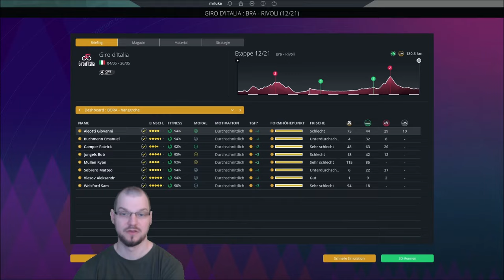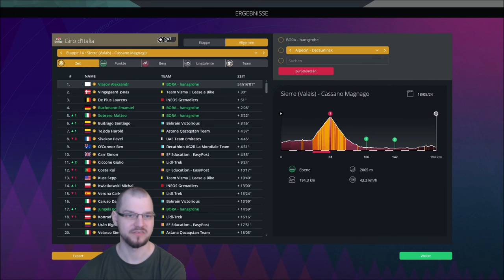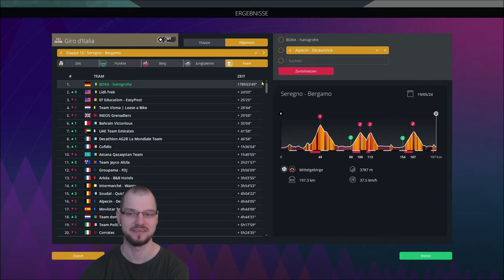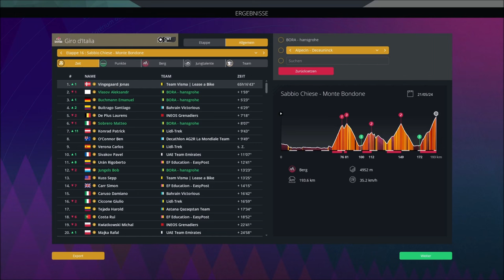Zerstört dieses Duo unseren Traum? | Pro Cycling Manager 2023 | BORA - hansgrohe Karriere #14